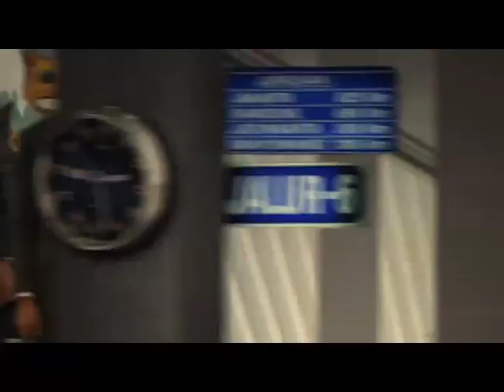MUSARD - "Vie De Loup"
Clip "Vie De Loup" de MUSARD extrait de l'album "MUSARD" sortie automne 2008.